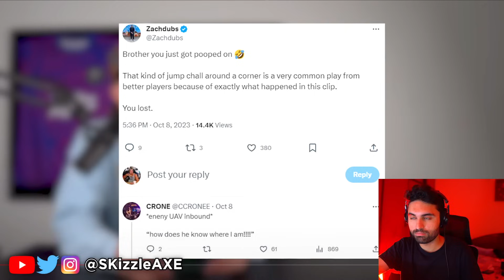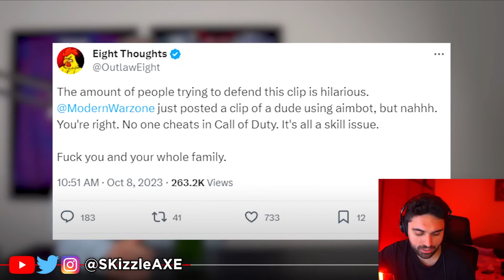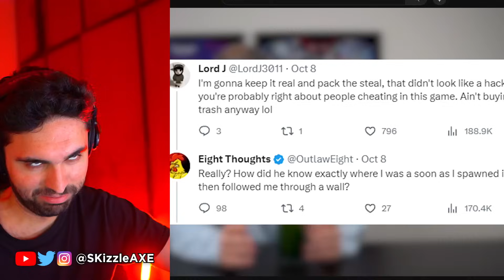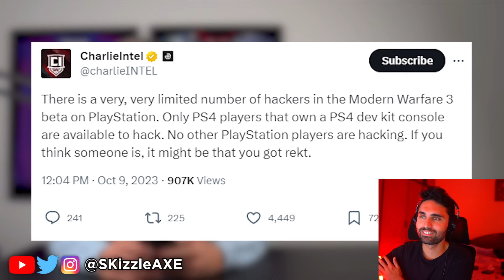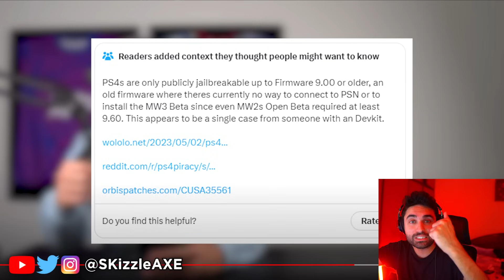😨 This Just Happened Live... Activision FIRING - Faze Swagg, Nadia, MW3, COD Warzone, PS5 & Xbox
SKizzle Reacts to MW3 HAS A HACKER PROBLEM ALREADY! Wallhacks & Aimbots Hurting MW3's Multiplayer Beta. I also covered Activision Call of Duty Modern Warfare 3 gameplay beta review and impressions. We're also getting MW3 Zombies and new COD Warzone map. We previously covered news for Faze Swagg, Nadia, Zlaner, Nickmercs and COD Cheaters.

We previously covered news about Dr Disrespect, Nickmercs, TimTheTatman, Xbox Activision, COD 2023 & Call of Duty PS5.